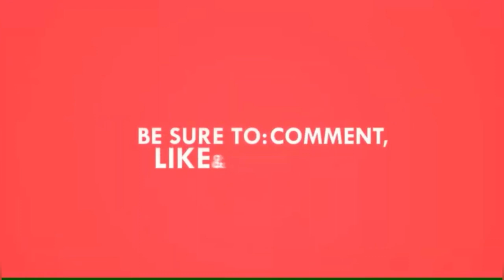upma recipe | उपीट | How to make Rava Upma | uppit | South Indian Recipe Uppit